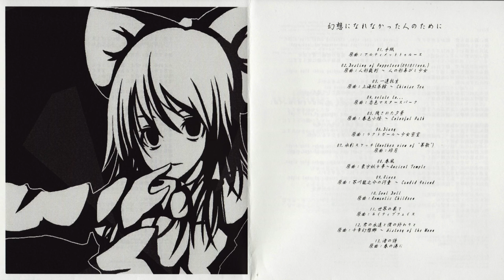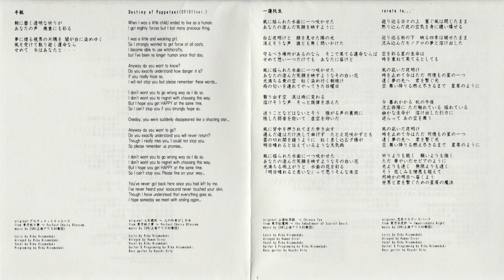【東方Rock】 Human Error - Destiny of Puppeteer(091011ver) (HD)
Circle: Human Error
Arrange: Human Error
Vocal: 氷雨月　璃紅 / Riku Hisameduki
Event: 東方紅楼夢5 / Touhou Kouroumu 5
Album: 幻想になれなかった人のために
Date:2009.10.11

My favorite from the album. I'm ok with engrish rambling.